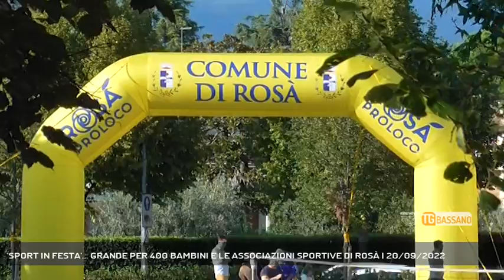'SPORT IN FESTA'... GRANDE PER 400 BAMBINI E LE ASSOCIAZIONI SPORTIVE DI ROSÀ | 20/09/2022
TG Bassano del Grappa 20/09/2022 - ROSA' - Sport in festa a Rosà: 400 bambini, tutte le associazioni sportive rosatesi e tanto divertimento || Sport in festa e così è stato: la giornata conclusiva della rassegna settimanale organizzata dal Comune di Rosà sullo sport e sull’attività fisica è stata un successo… anzi, appunto, una grande festa! Oltre 400 bambini hanno riempito Parco delle Rose insieme alle associazioni sportive rosatesi per un pomeriggio di divertimento che ha raccontato tutta la volgia di ripartire, tutto il desiderio di andare avanti. - Intervistati ELENA MEZZALIRA (SINDACO DI ROSÀ), CARLO POGGIANA (ASS. ALLO SPORT DI ROSÀ), PAOLO BORDIGNON (VICESINDACO DI ROSÀ) (Servizio di Alex Iuliano) - Segui Rete Veneta anche sul digitale terrestre! Visita il sito